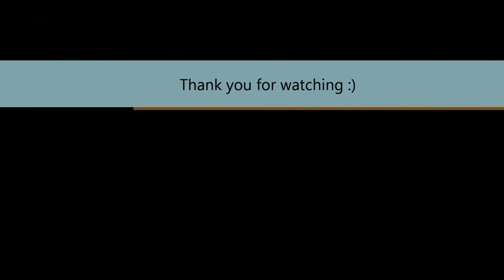She Got The Goldmine, I Got The Shaft - Jerry Reed cover by Todd Allen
Here is a little funny tune by Jerry Reed, I hope it brings a smile to your face.

This is from Karaoke, I do not claim this as my own.